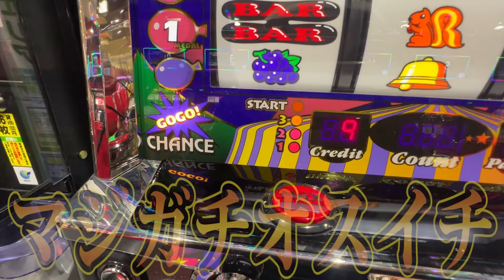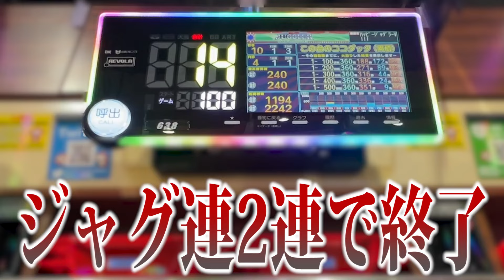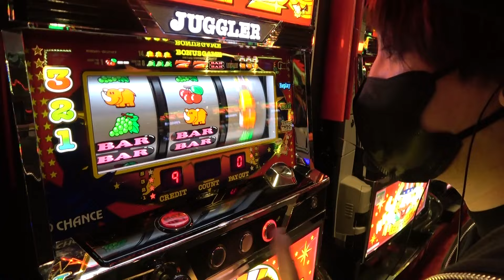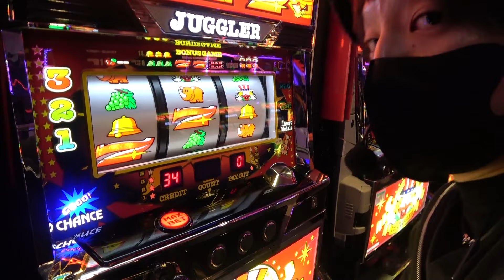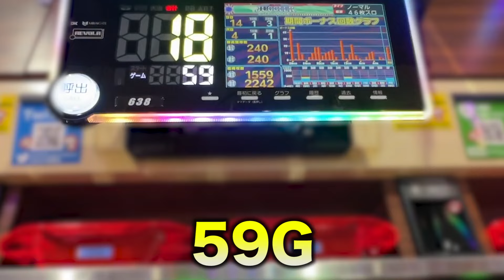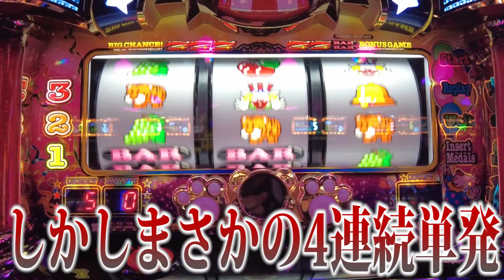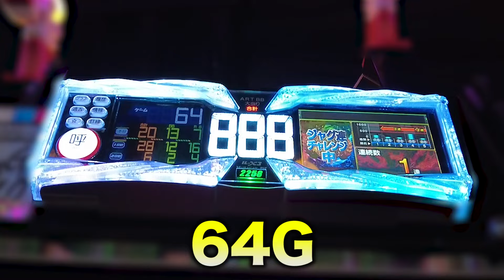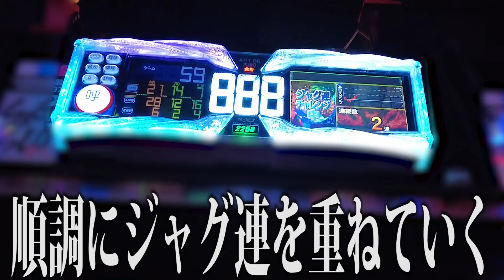【ジャグラー】投資無制限！！！最高ジャグ連回数対決！！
ジャグラーヤメ時あるある

ぼちぼち出たし、次ペカったらやめようかな...。
いやでもそれでバケだったらどうせまた100Gは回しちゃうな...。
これはかえって出玉を減らしてしまうのでは...？
いやでももう一回あの光見たいしな...。
もうちょい打とうかな...。

（編集：ともやん）

【🎉夕闇 10周年記念 東名阪ワンマン決定🎉】
十 TOUR〜ワンマン編〜「ビューティフル・ティーンエイジャー」
6月14日（金）Zepp Shinjuku
7月18日（木）ReNY limited
8月23日（金）BIGCAT

全公演共通➡︎ OPEN 18:00 / START 19:00 前売り¥5,000 （ドリンク代別）

⬇️FC抽選先行受付中⬇️
2/14(水)21:30 〜 2/25(日)23:59

【🎉夕闇 10周年記念 ベストアルバム発売決定🎉】
「10年目の夕闇に誘いし漆黒の天使達」HOMS-001 | ¥4,400

【収録予定曲】
・君に届かない声はイタリアにも届かない、故にミラノ風
・Goodbye卒業
・I want to change the band name.
・はたらく君に贈る歌
・ウォウウォウイェイイェイ酒ナイト
・猫サンキュー
・スプリングサマーオータムウィンターチューン(シンガロング)
・チャージする
・時給アップアップソング
・MUSIC Zoo
・3兆回目のアイラブユー
・時間が戻ったら抱きしめて… - piano ver. -
・パーティー・イン・ザ・ダーク
※新曲収録予定